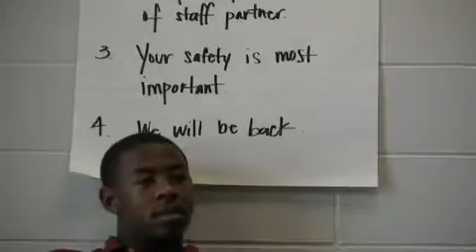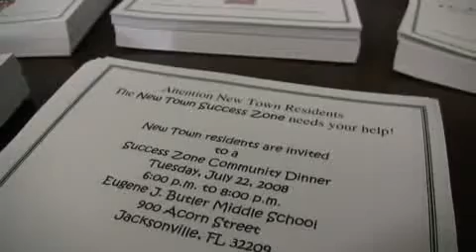New Town Residents, Meet the Success Zone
Shannon H. Perry and a group of Raines High School students meet residents of New Town and invite them to a Community Dinner and focus group about Success Zone, a new program started through the Jacksonville Children's Commission.